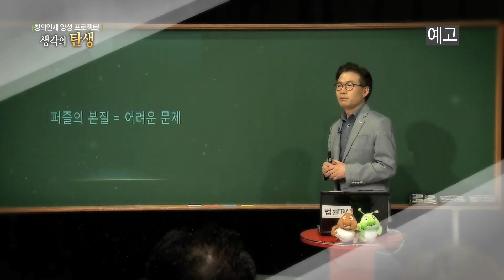창의인재 양성 프로젝트 생각의 탄생 예고편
인성, 창의력 교육을 위한 법률방송만의 콘텐츠 예고